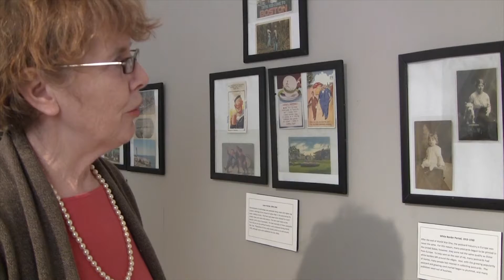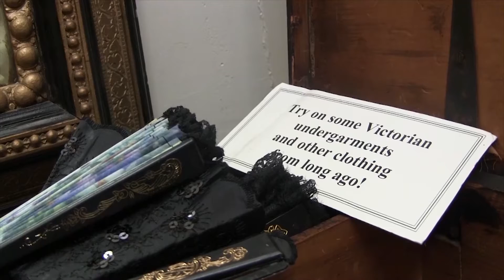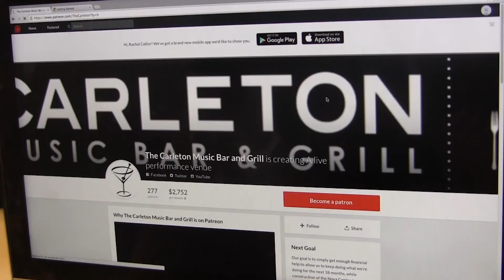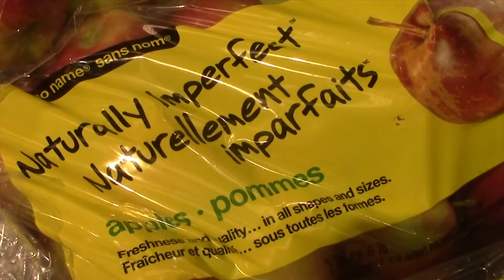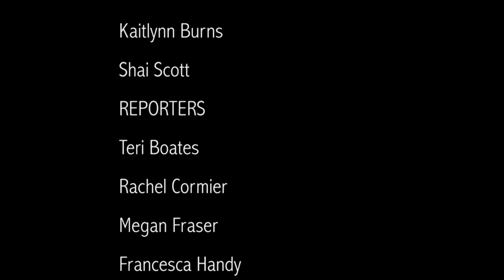The Signal Halifax (3005) - (16/03/21)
This week: Dartmouth Heritage Museum reopens; the Carleton crowdfunding update; SMU celebrates Pi Day; inside an African dance workshop; and reptiles, ugly food and painting at the bar. All from JOUR 3005.